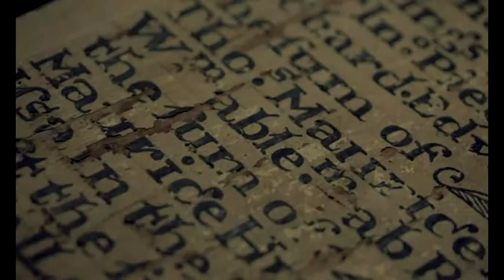Sesiwn Gwytherin :: Osian Howells (cyfweliad)